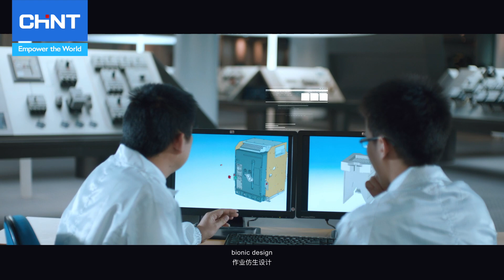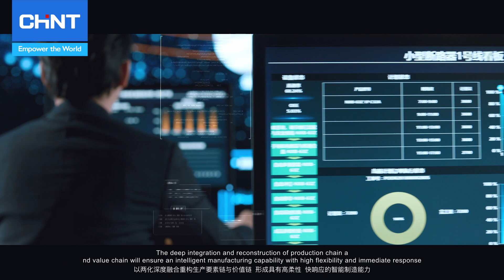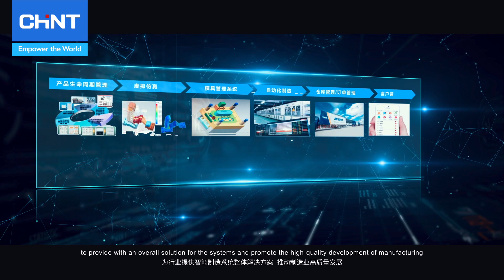Intelligent Manufacturing | Creating Digital Solutions with CHINT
Embrace the new era of the scientific revolution and industrial innovation with intelligent manufacturing by CHINT. Utilizing robotic control, bionic design, and 3D visual algorithms, CHINT has created multiple solutions in smart manufacturing, such as the AC contactor and MCB production lines. Furthermore, the integration of big data and analytics into manufacturing processes has optimized efficiency and performance.